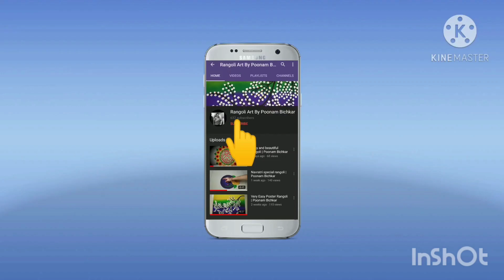beautiful New year rangoli design for festival' s | easy Diya rangoli